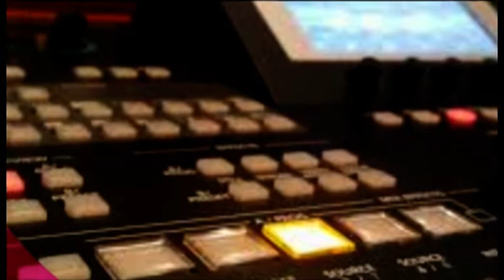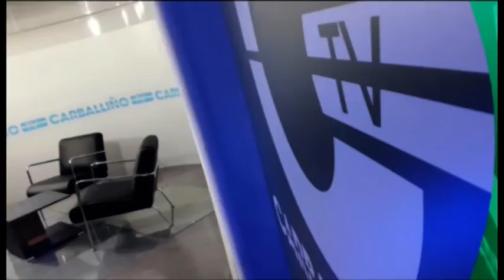Entre Nós: Julián Garriga. Pte. do Centro Comercial Aberto do Carballiño